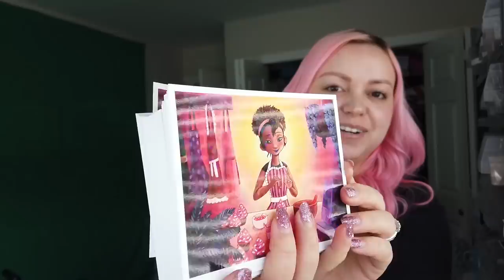Packaging Progress & Kitty Diet